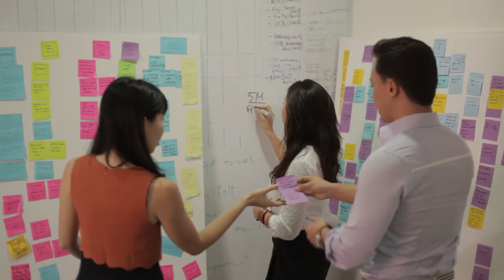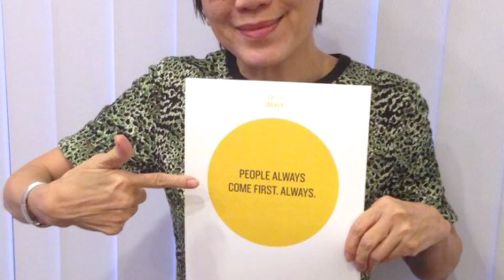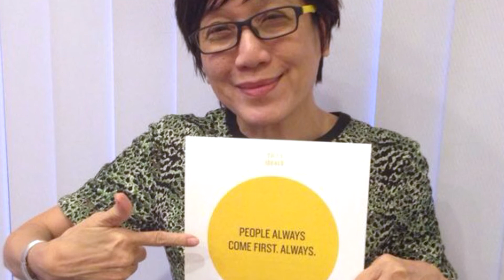The AG Way: 11 Transformation Principles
Awaken Group's 11 Transformation Principles. How we live and work.